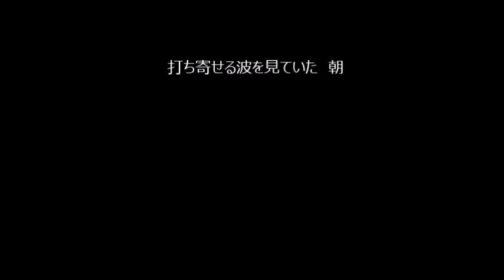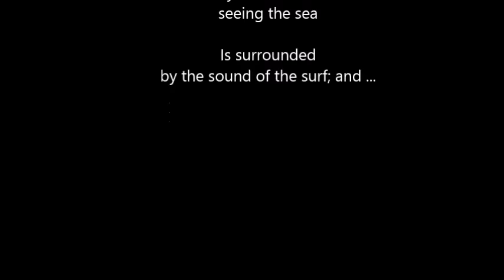HAMAOKA DUNE DAY BREAKE